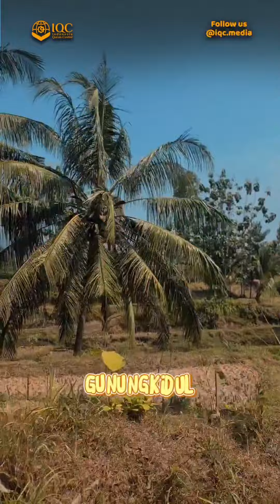Muslim minoritas, belum pernah ngadain ini..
Bismillah, Survey lokasi Qurban di Gunung Kidul
Ada banyak titik lokasi yang kita sebar, yuk jadikan hew4nQurb4n kita maksimal dan bisa diterima ditempat yang tepat.

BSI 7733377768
an. IQC SOSIAL

Konfirmasi
(Sertakan nama shohibul saat konfirmasi)

Contoh
Kambing_fulan bin fulan
Sapi_fulanah binti fulan

Barakallahu Fiikum